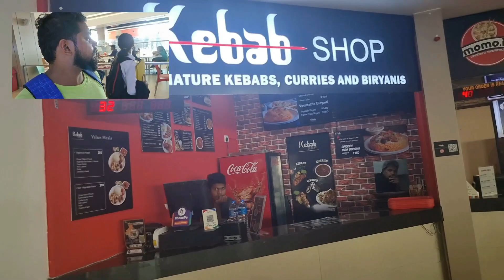आज mac Donald में मिला वकील 👩‍⚖️दोस्त से || Kdvlogger || Goa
आज mac Donald  में मिला वकील दोस्त से || Goa || Mac Donald | Burger ||

you queries-
Vakil
lawer
friends
Mac Donald's
Mac Donald's Goa
porvorim Mall De Goa
Mall De Goa
Goa
malls in Goa

VIDEO YOU CAN WATCH